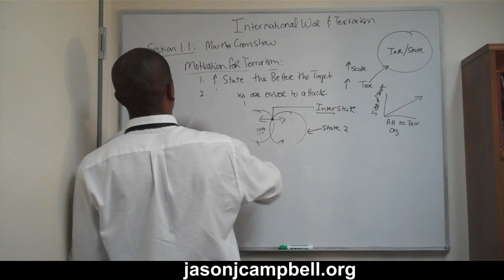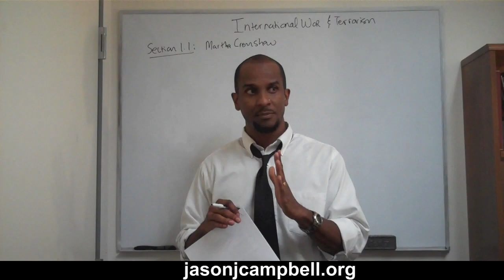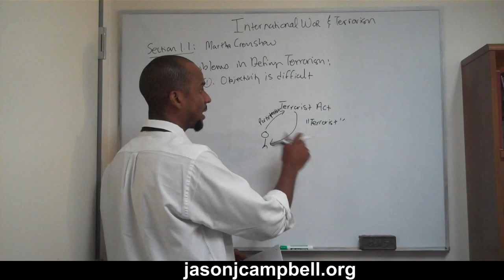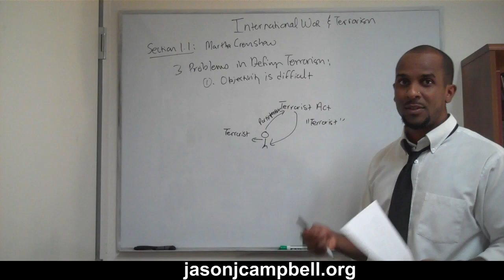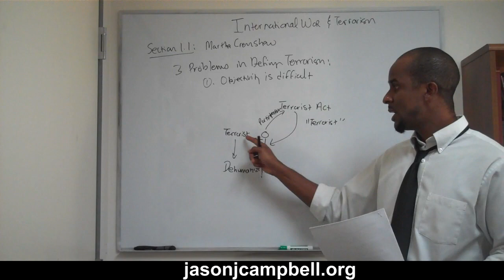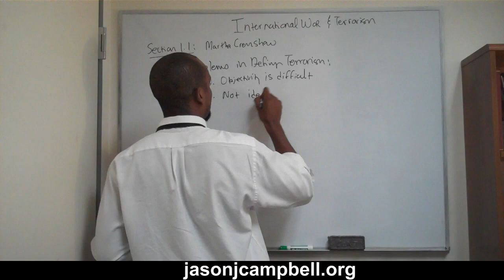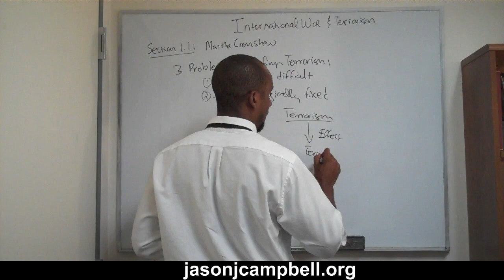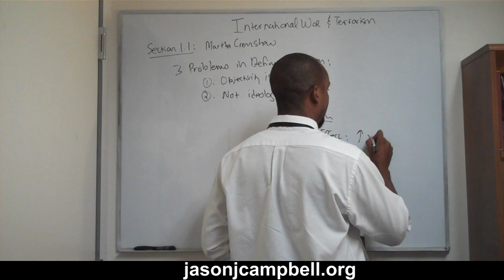2. International War and Terrorism Lecture